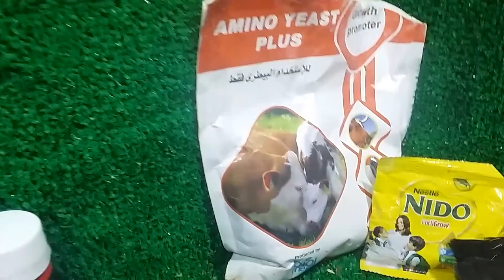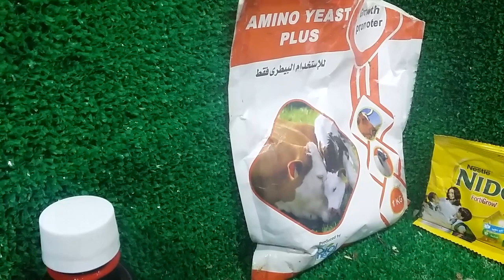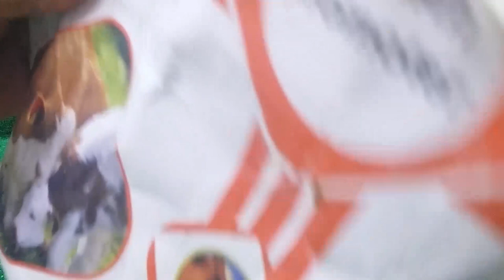فوائد الخميرة لزغاليل الحمام ومتابعة الزغاليل اليوم الرابع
متابعة_الزغاليل_والحمام_والبيض اليوم الرابع من متابعة الزغاليل زغاطة زغاليل الحمام الخميرة وفوائدها للحمام